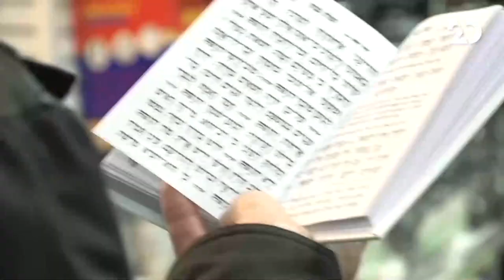משאל עם עם עודד מנשה | 3.1.2021 | התכנית המלאה